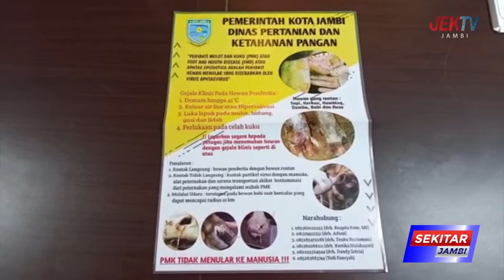CEGAH PMK, PEMKOT JAMBI BENTUK TIM TERPADU JELANG IDULADHA 1443 H